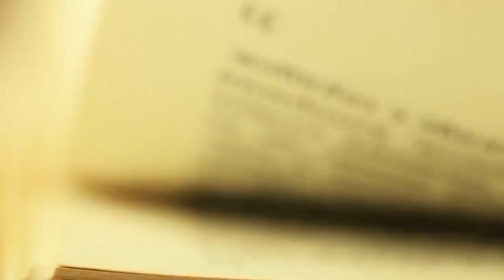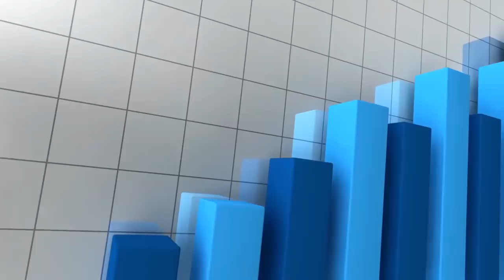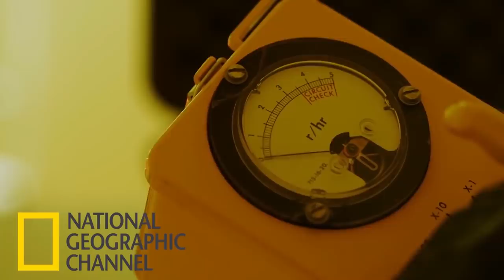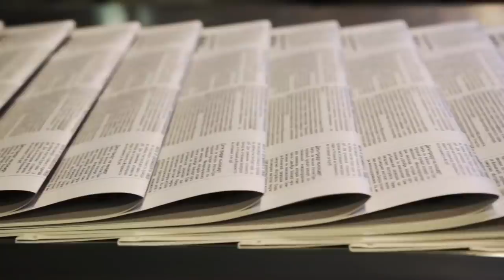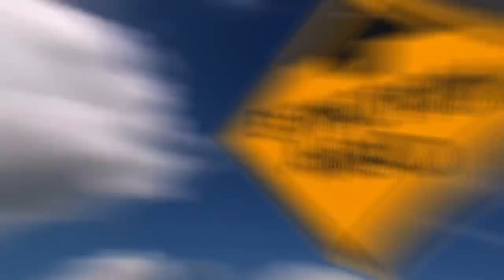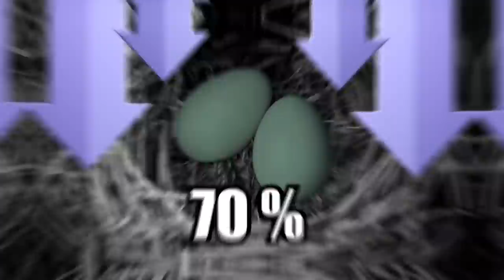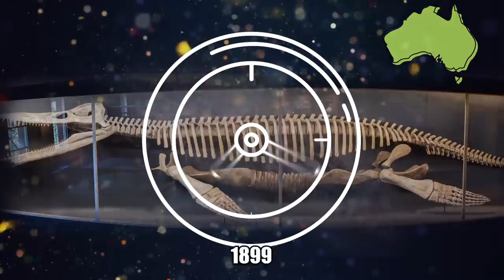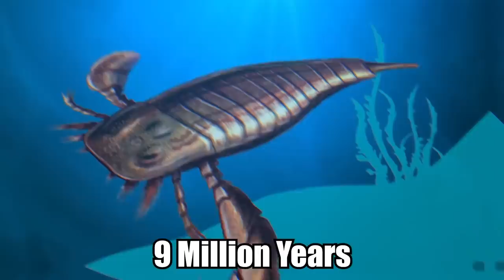Most Bizarre & Creepy Animal Discoveries! | ORIGINS EXPLAINED COMPILATION 28